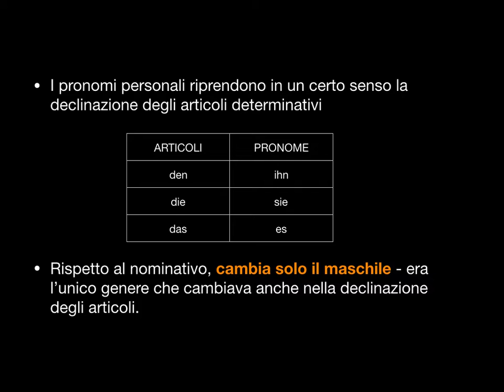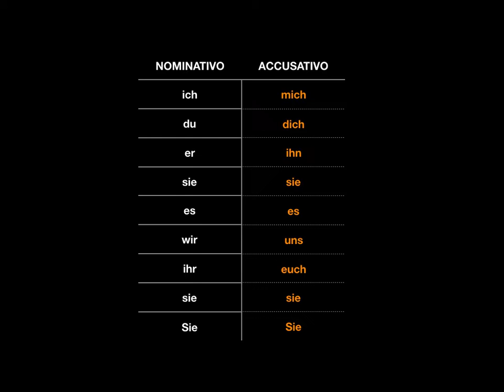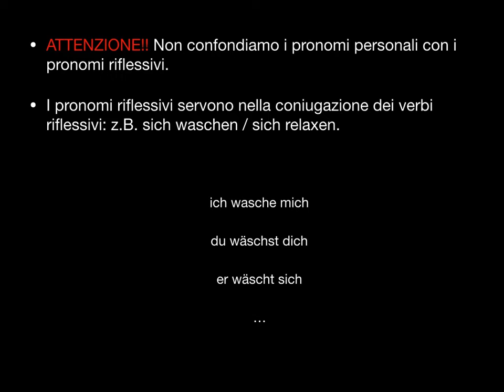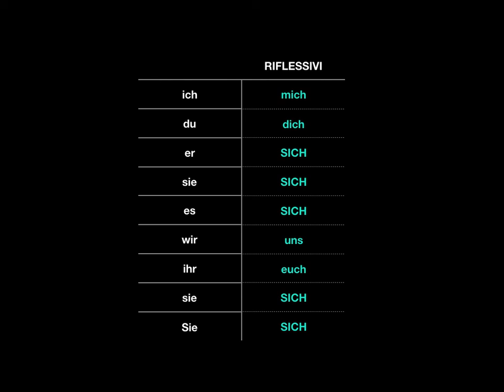1liceo_PRONOMI PERSONALI ACUSATIVO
Tedesco_1liceolinguistico